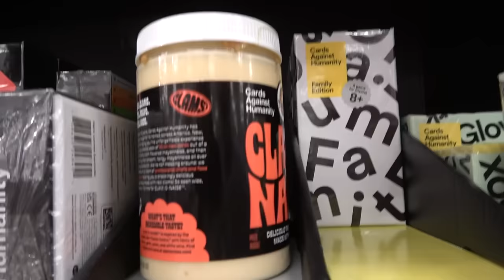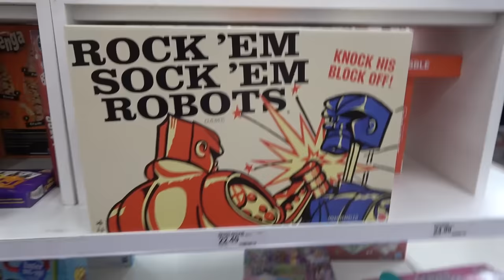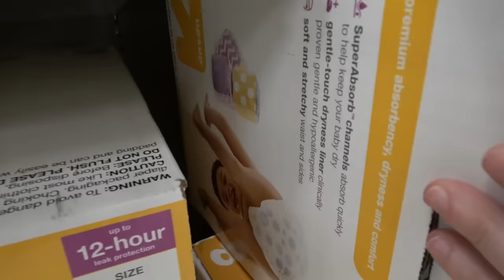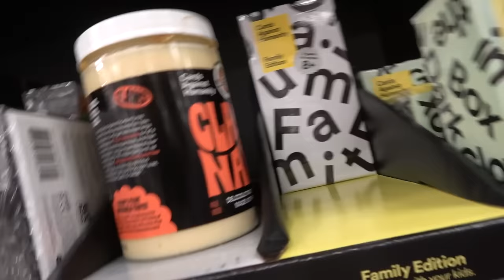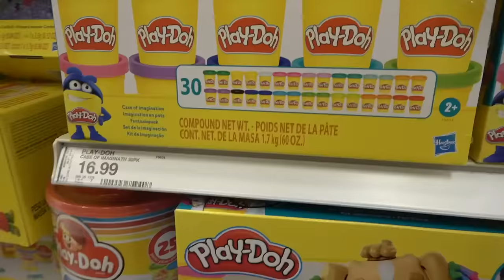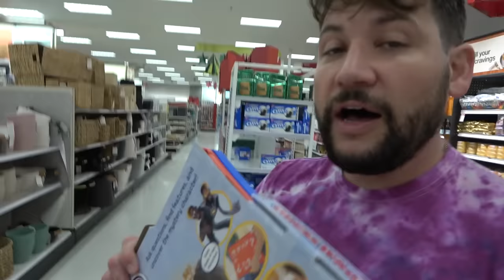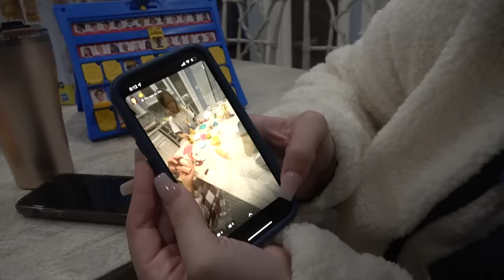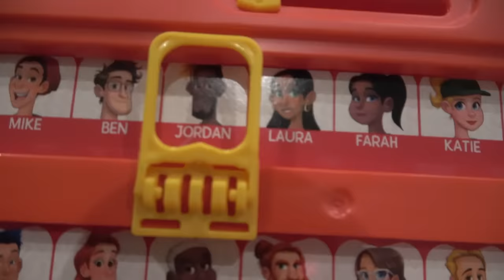We get ready for Hurricane Nicole at TARGET!!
Hurricane nicole is almost here! It's another hurricane that we must prepare for! we go to Target to see what is left on the shelves!

FOLLOW US
    Terra  @smellybellymom
    Jesse @smellybellydad
    Jayla  @jayjay_ofishal
    Aydah@adydah_ofishal
    Rory's @rorykate_ofishal
                   aydah_ofishal123
                   tmoney278
                    jessevee278
FUN FACTS
- Aydah is the monkey in the middle at 14 years old, and is in 8th grade. She loves caring for others, and also being a goofball
- Rory is no longer the youngest! She is officially a big sister to our new family  member baby Wren!!